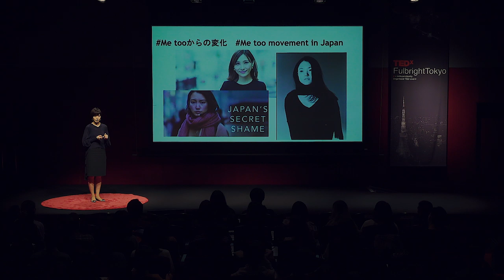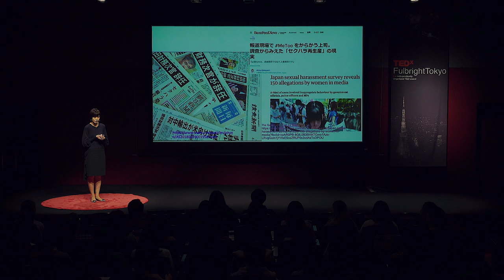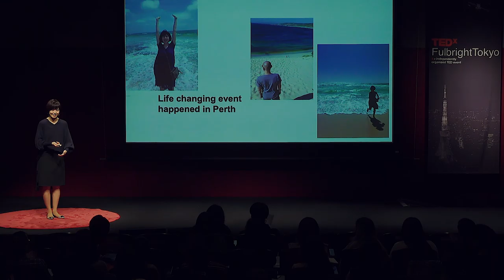Beyond Gender Stereotypical Ideas of Femininity and Masculinity | Keiko Kojima | TEDxFulbrightTokyo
「女らしさ」「男らしさ」の押し付け合いを超えて
エッセイスト，タレント。日本社会で女性と男性に課されるステレオタイプの両面を背負った経験から，男女の二項対立を超えて全ての人が生きやすい世の中をと発信を続けている。その発信力と文章力で，ジェンダー規範に悩む全ての人に対するエンパワメントの中核となっている。Keiko Kojima is a TV personality and essayist. Through the experiences mentioned in this talk, she has realized that she herself adhered to stereotypes about what men and women should be like. Keiko has led numerous activities to counteract those stereotypes and to empower those struggling because of the stringent gender norms in Japan. This talk was given at a TEDx event using the TED conference format but independently organized by a local community.